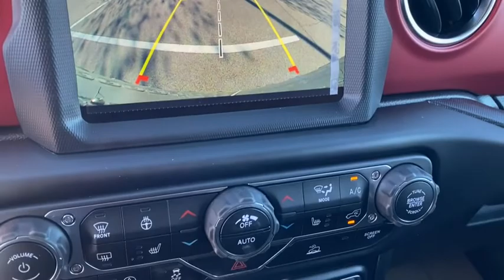2021 Jeep Wrangler Rogers, Bentonville, Fayetteville, Siloam Springs, AR, Joplin, MO MW842810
Sting-Gray Clearcoat New 2021 Jeep Wrangler available in Bentonville, Arkansas at McLarty Daniel CDJR. Servicing the Rogers, Fayetteville, Siloam Springs, AR, Joplin, MO area.
2021 Jeep Wrangler Unlimited Rubicon - Stock#: MW842810 - VIN#: 1C4JJXFG0MW842810

Sting-Gray Clearcoat 2021 Jeep Wrangler Unlimited Rubicon 4WD 8-Speed Automatic 3.6L V6 24V VVTbrbrRecent Arrival!